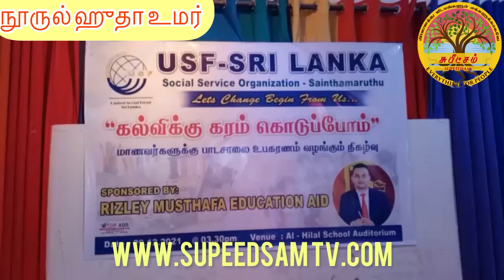சாய்ந்தமருதில் கற்றல் உபகரணங்கள் வழங்கி வைப்பு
கல்விக்கு கரம் கொடுப்போம்